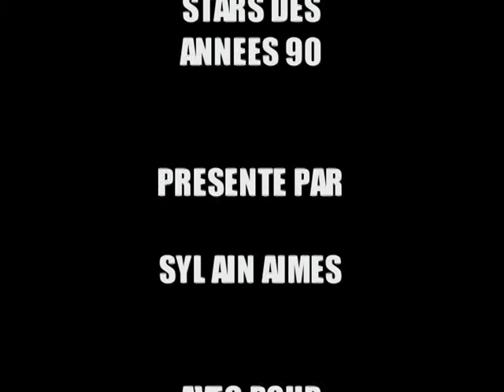Larusso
Stars des années 90 présenté par Sylvain Aimès avec Larusso sur AimesTV...